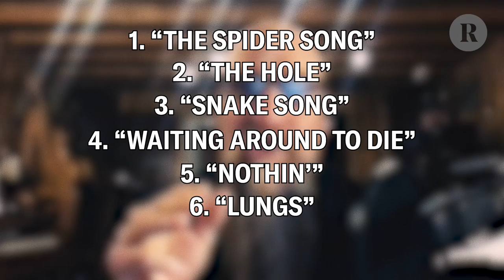11 Great Non-Metal Albums for Metalheads | Neurosis Singer Steve Von Till's Picks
Steve Von Till is best known as the singer-guitarist of the post-metal titans Neurosis and a prolific solo artist, but he's also a voracious music listener, with a diverse sonic palette that expands far beyond the heavy music he's often associated with. Here, we had him pick 11 amazing non-metal albums that any metalhead absolutely needs to know. Ranging from punk legends like Laughing Hyenas and Die Kreuzen, to goth-rock visionaries, country singer-songwriters and vivid ambient producers, Von Till puts his vast wealth of knowledge on full display. Watch now to see which records he picked and why.

Click the following link to see all of Von Till’s 2022 summer tour dates and get your tickets

Photo by James Rexroad

Note: "Waiting Around To Die" by Townes Van Zandt originally appears on the album 'Be Here to Love Me'